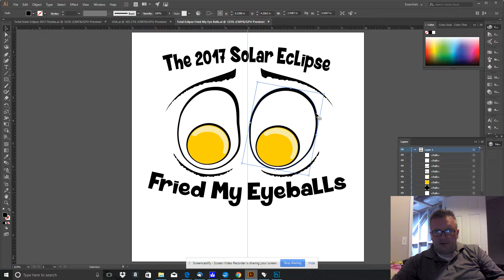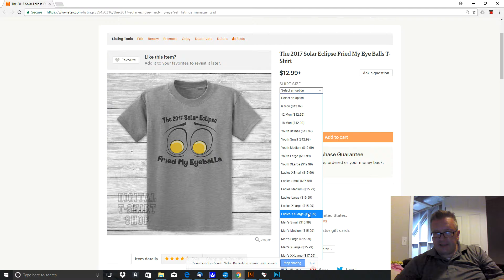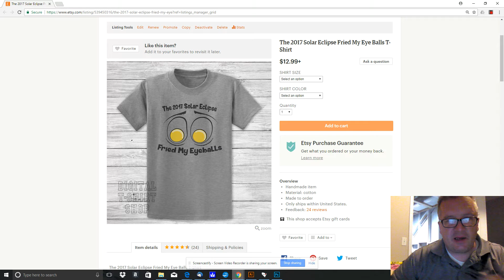New Design - The 2017 Solar Eclipse Fried My Eyeballs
I have been thinking about this eyedea (get it, i dea).  For a while.  Anyhow, for all those who looked at the sun without their special glasses, here is a shirt for you.

ABOUT DIGITAL T-SHIRT SHOP
Digital T-Shirt Shop is a business start up.  It was started for the purpose of walking people through what it is like to start a business.  As part of the business, we are answering questions such as: What did we need to do to start the business?  What type of effort was required?  What challenges did we face?  Were we profitable?  How long did it take to make money?  What worked and what didn't work?  How did we market our business?  What platforms did we use to sell our product?  What were our expenses?  We are sharing all the fine details of our business down to our income and expenses in order to paint a realistic real-life understanding of the sacrifices entrepreneurs make to achieve success.   Do you want to start a business?   You may enjoy following our journey.

Follow us as we strive to achieve our goal of achieving T-Shirt Glory.  (Hitting our sales goals)